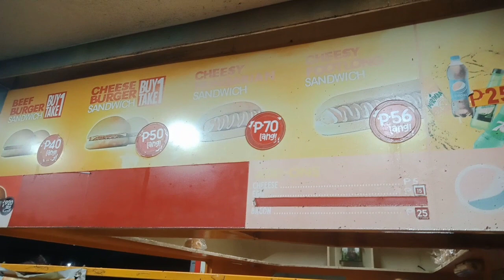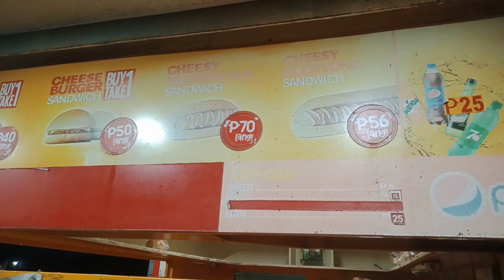CHEESE BURGER SANDWICH BUY 1 TAKE 1♥️😭